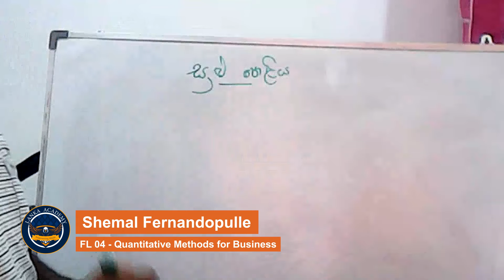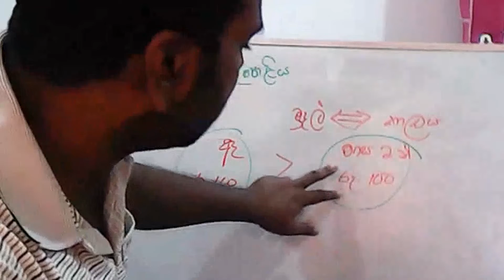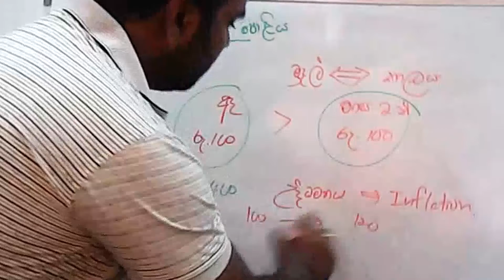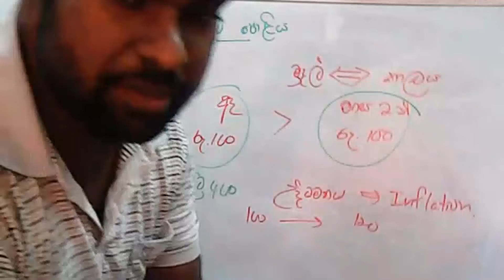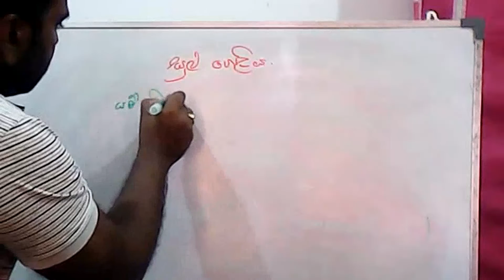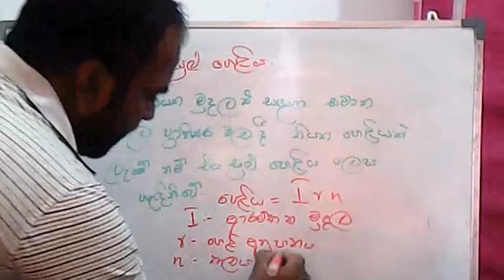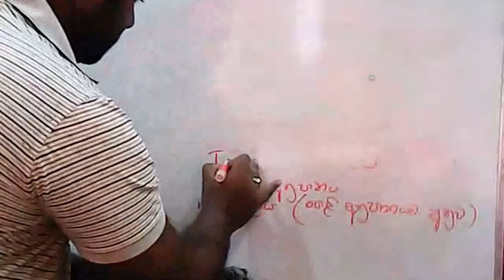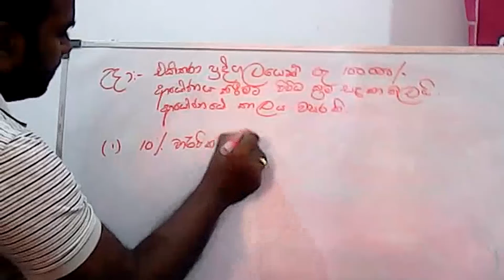CMA @ Lanka Academy | FL 4 - Quantitative Methods for Business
Join us now and become a successful Certified Management Accountant.